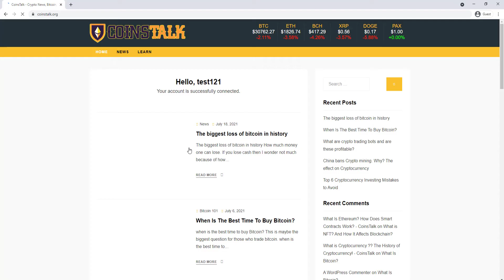How to Complete Simple AD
If you are unable to complete the AD [Simple AD] then this video is for you. I'll show you how to complete this link shortened.